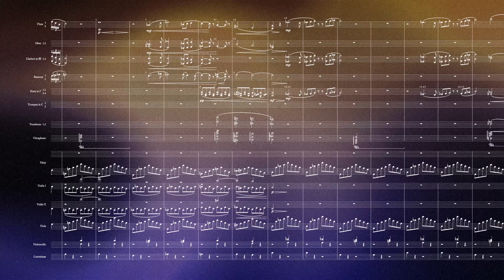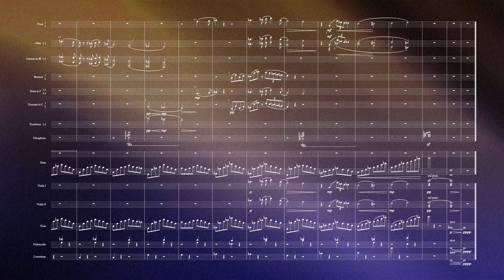365 Days of Composing // 190 – House of Glass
Composed by Jonathan Wing on July 9, 2024

Visuals provided by my brother James @dream_visions_ltd